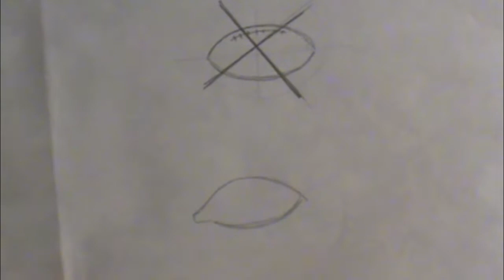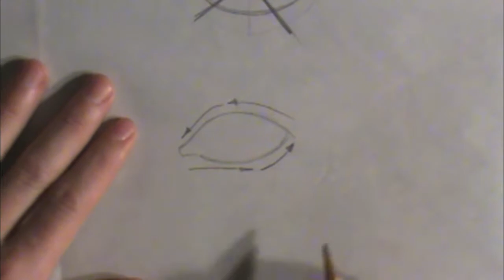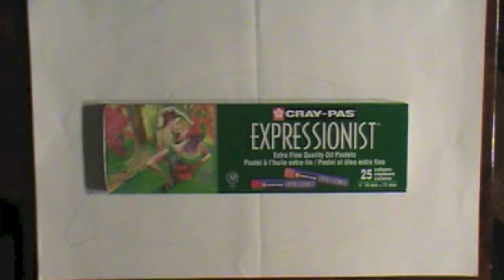Eye Spy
Students are to choose a picture and draw it on a 12"x18" paper. The eye is to fill the majority of space. Once a rough draft is made then a final draft is made, filling in with color by using oil pastels as their medium. Have fun and hope you grow as artists.